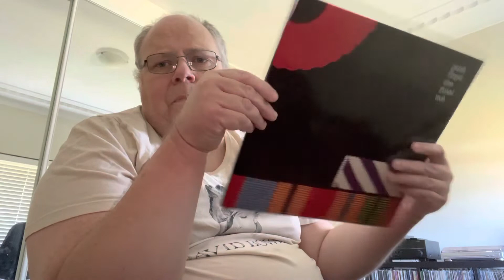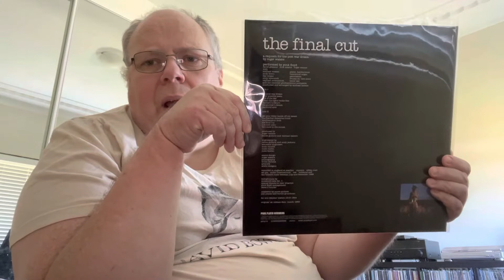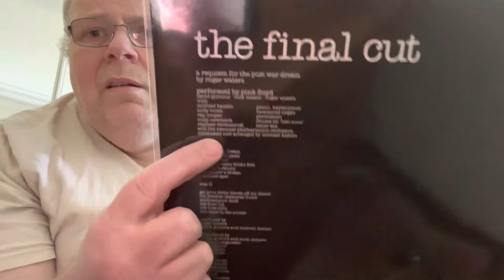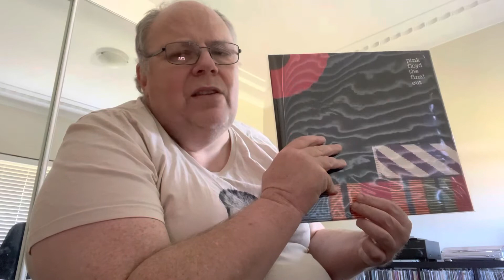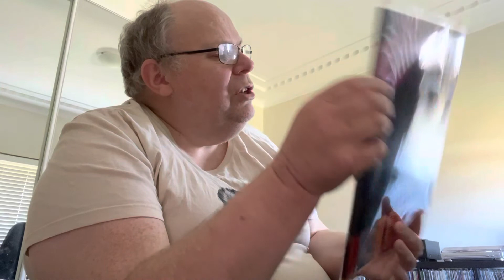Underrated Albums: Pink Floyd - The Final Cut